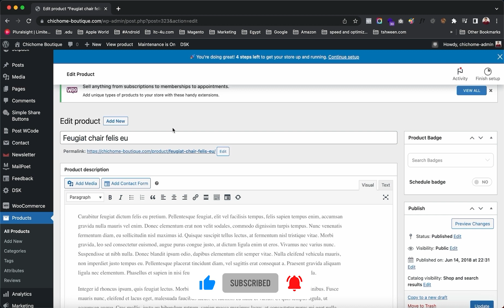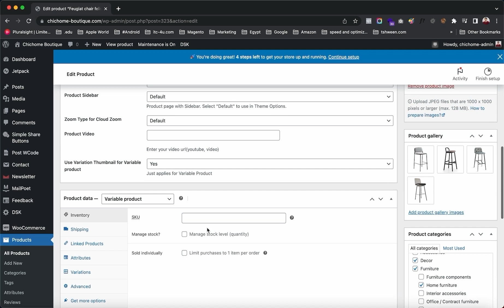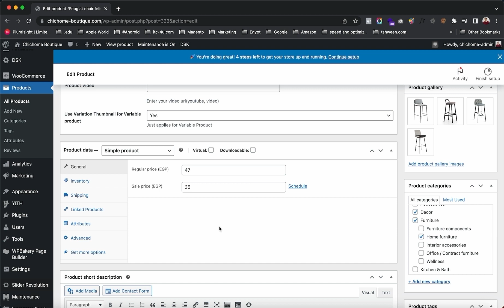WooCommerce : How To Edit Products (Arabic) - 2023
سلسلة شروحات Wordpress